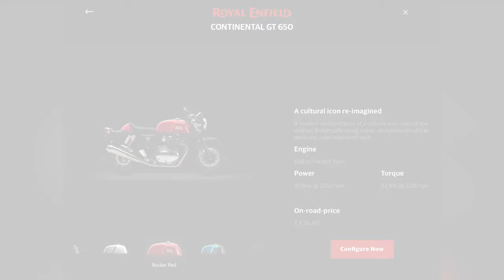Continental GT 650 Mr Clean😍🤩